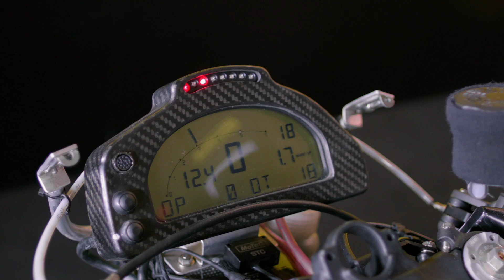Обзор Гоночного Мотоцикла WSBK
Технический директор отечественной команды Rivamoto, выступающей в классе суперспорт WSBK, рассказал об их мотоцикле.